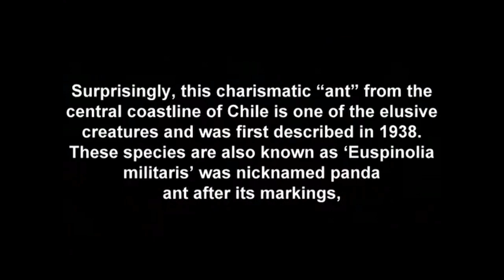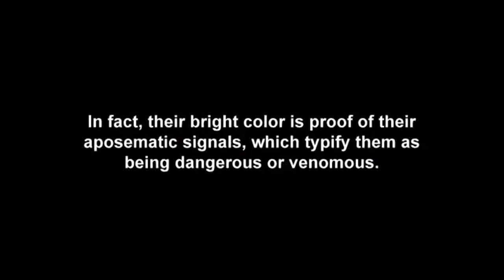MANDELA EFFECT- WTF IS THIS - THE PANDA ANT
Cant remember this existing a wasp with no wings.? What do you remember.